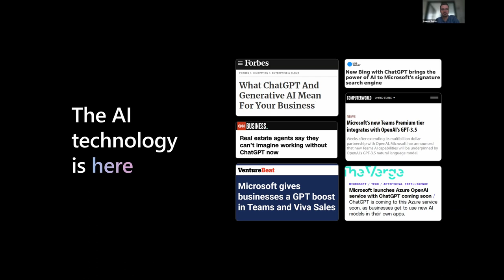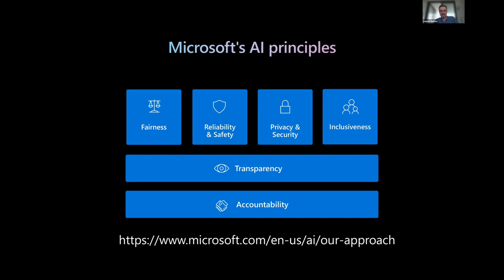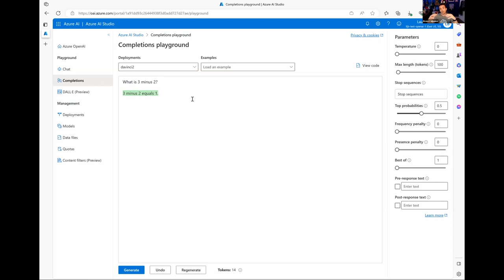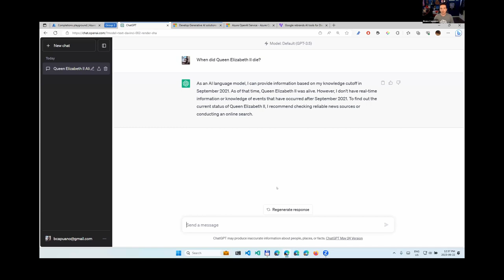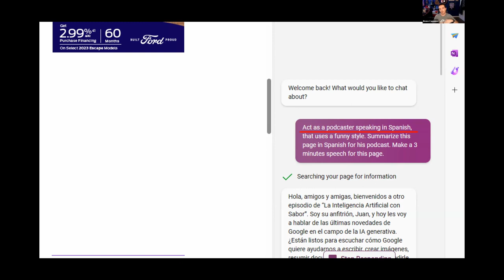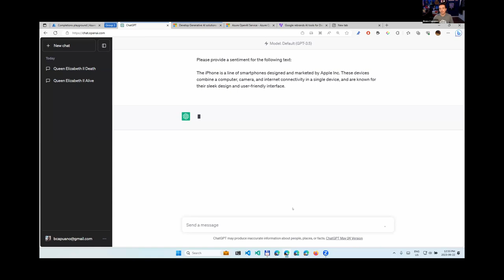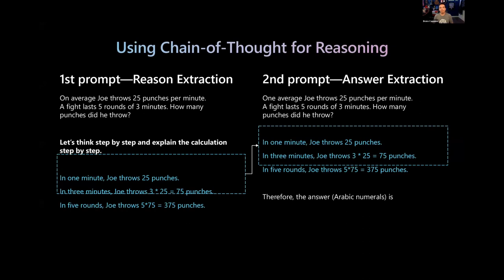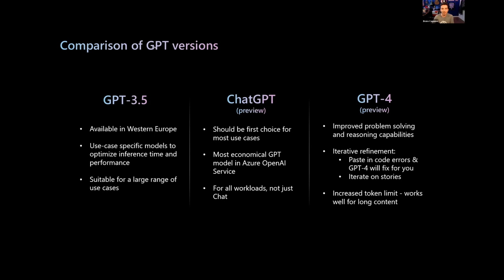Prompt Engineering with Microsoft's Bruno Capuano & Laurent Boinot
Do you want to make GPT-3.5, and GPT-4 do cool things with just a few words? Then you need to learn prompt engineering, the skill of writing magic words that make these models happy. In this session, you will learn how to write prompts that work, how to avoid prompts that don't, and how to make your own chatbot that talks like a human (or an alien, or a cat, or whatever you want).

You will also get to play with the OpenAI API and see what these models can do. Join us for a fun and interactive session on prompt engineering, and become a wizard of words!